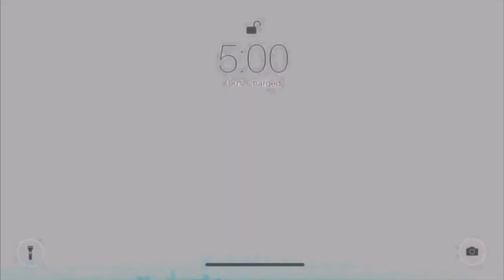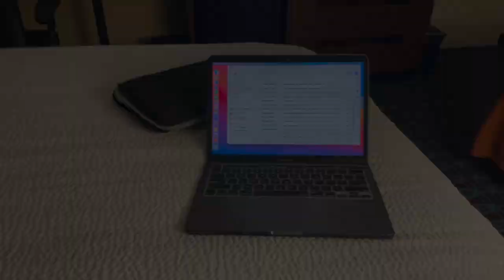ONE LAST RIDE TO STATES 🏐 | STATE CHAMPIONSHIP | SENIOR YEAR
😊 I hope you guys enjoyed my LAST high school volleyball game at the state championship! This vlog was definitely one of the hardest to make because I got pretty emotional at the fact that I’ve been at this program for 4 years and it made high school so much better for me but, it’s finally ending.

🌹Shop my DEPOP: michelle_1thao